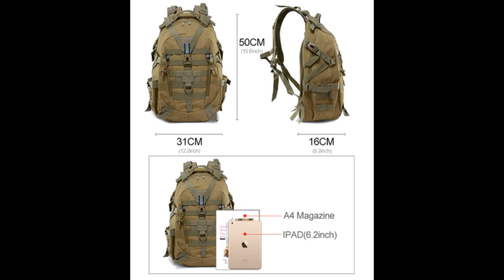Hiking Backpack Men Military Tactical Bag Outdoor Travel Bags Army Molle Climbing Rucksack Hiking Sa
Hiking Backpack Men Military Tactical Bag Outdoor Travel Bags Army Molle Climbing Rucksack Hiking Sac De Sport Bag
Product desciption
Material: Waterproof High Quality Oxford
Lining:  Polyester
Color: Black, Army Green,Jungle Digital,Jungle Camo,CP,ACU,Desert Digital,Khaki
Size: 50 cmX31 cmX16cm(HXLXW)
Usage:  tactical shoulder bag handbag military army molle system crossbody bag ,climbing backpack rucksack
Occasion: camping , hiking ,hunting, fishing, trekking , mountain climbing